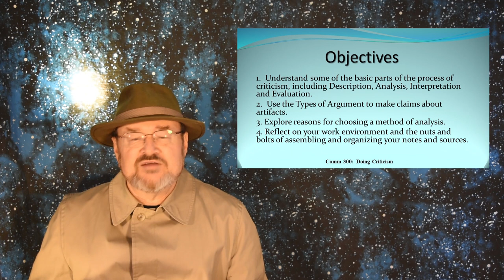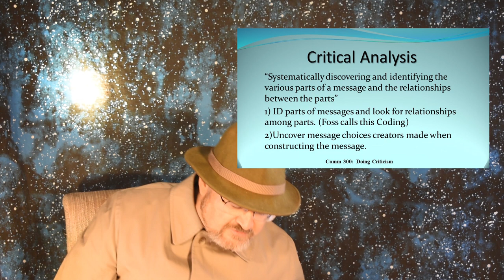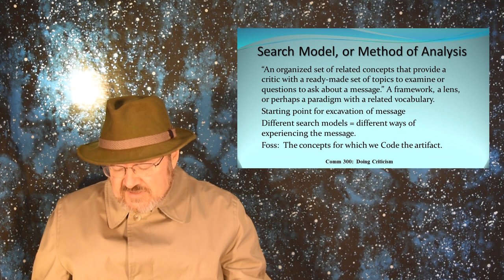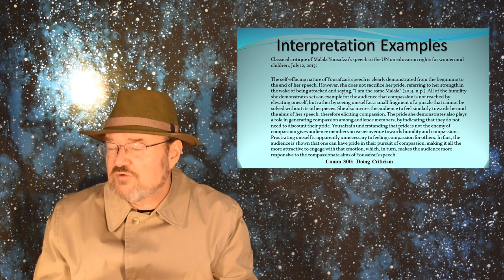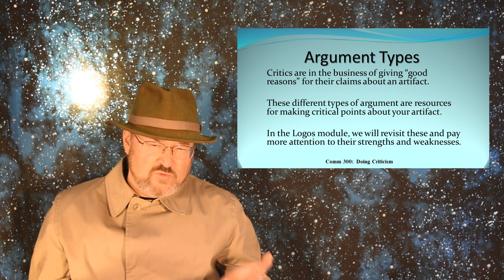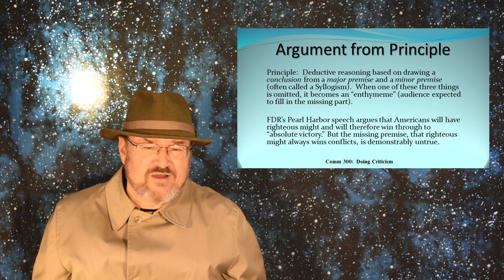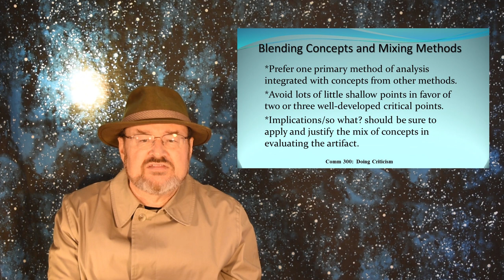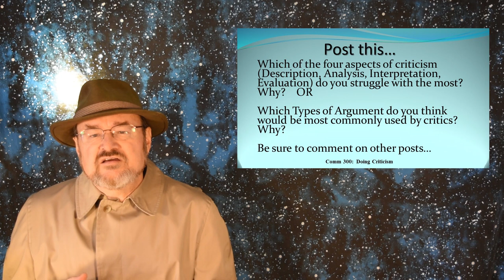M03 Doing Criticism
Includes basic parts of the rhetorical criticism process:  Description, Analysis, Interpretation, Evaluation. Reviews six types of arguments as resources for the critic (Example, Analogy, Sign, Cause, Principle, Authority).  Addresses the selection of a method of analysis, or "Search Model." Discusses nuts and bolts of the critical writing process, including translating notes into an outline.